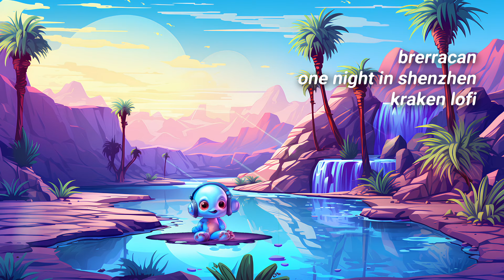Chill Lofi Beats [chill lo-fi hip hop beats]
latest lo-fi hip hop mix from kraken lofi

🎧 Welcome to kraken lofi, your go-to destination for soul-soothing lo-fi hip-hop beats and relaxing tunes! 🎶💤

🌟 Discover the perfect balance of chill beats, smooth rhythms, and lo-fi vibes that are tailor-made to accompany your study sessions, work hours, or simply to unwind after a long day. Our dedicated team at kraken lofi is thrilled to present you with an exclusive collection of lofi hip-hop gems to elevate your listening experience. 🌄🍃 🎹 Featuring breaking artists like Creepy Uncle, Daesyn, and Toirien, our channel is curated with love to bring you the ultimate auditory relaxation. 😌✨

🌞 Whether you're a dedicated lo-fi girl, a study enthusiast, or a lover of summer lo-fi vibes, we've got something special in store for you. From soothing lofi study music to upbeat lo-fi beats, our playlists are carefully designed to cater to all your moods and needs. ☕📚

💤 Join our lo-fi hip-hop radio stream for a non-stop flow of creativity-inducing tunes, providing you the perfect company during those 1 AM study sessions or cozy coffee breaks. 📻🎓

🎶 So, sit back, hit that 'Play' button, and let the melodies take you on a journey of tranquility and inspiration. 🛎️🔔

🎵 Dive into the world of lo-fi music with kraken lofi and let our beats be the soundtrack to your life. Thank you for joining us on this melodic adventure! 🌌🎧

Spread the love, and together, let's embrace the beauty of lo-fi hip-hop music. 🤝❤️